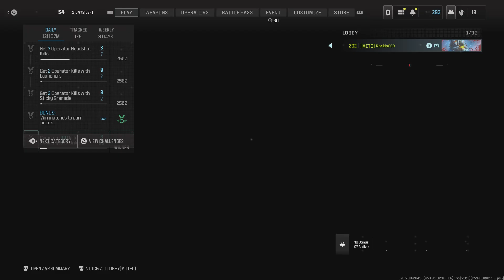HC FREE4 ALL 30-11 Call of Duty MW3 PS5